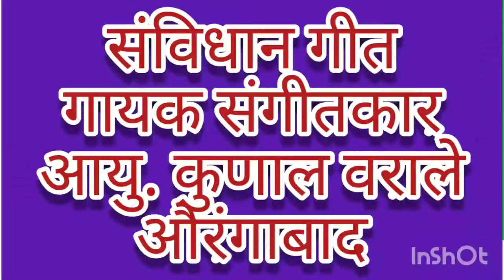गणतंत्र दिवस पर ध्वजारोहण